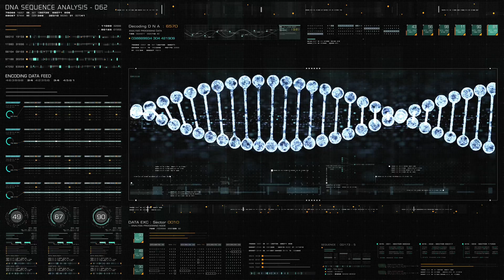Exploring Careers in Forensic Science: A Guide to CSI, Pathology & More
🕵️‍♂️🔬 Are you fascinated by the world of crime solving and forensic science? Dive into our special episode of The Science Detective, "Forensic Science Careers: Top 5 Fields Explained!" Join Detective Zack Kowalske as he highlights five exciting career paths within forensic science: Crime Scene Investigation (CSI), Forensic Pathology, Trace Analysis, Firearms Examination, and Forensic Anthropology.

In This Episode:

- Crime Scene Investigation (CSI): Explore the day-to-day responsibilities of a CSI professional, from securing crime scenes to collecting and analyzing evidence.
- Forensic Pathology: Discover what it takes to become a forensic pathologist, examining causes of death and providing vital information for criminal cases.
- Trace Analysis: Delve into the world of trace analysts who uncover the smallest clues left behind, from fibers to explosive residues.
- Firearms Examination: Learn about the role of a firearms examiner in linking weapons to crime scenes and victims through meticulous analysis.
- Forensic Anthropology: Unravel the mysteries of human remains with forensic anthropologists, experts who help solve cases by studying skeletal remains.

🌟 Whether you're a student considering a career in forensic science, a professional looking to switch fields, or just a curious mind intrigued by how science helps solve mysteries, this episode is packed with valuable insights and expert advice.

Join Bonesworth and me on an exhilarating journey into the fascinating world of forensic science and crime solving!  Our goal is to help inspire and excite students, true crime lovers, and general science enthusiasts about the complex domain of science and crime solving through the power of fun and entertaining video.